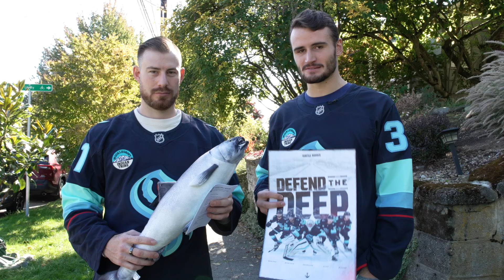*Kraken goalies detected at your front door*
It’s always a beautiful day in the neighborhood when Grubi & Dacs stop by to show some love to our season ticket members ahead of the new season! We can’t wait to see you all back in The Deep next week!

Download the Kraken App for live game updates, ticketing and parking, and mobile merchandise ordering right from your seat in Climate Pledge Arena →

The official YouTube Channel of the Seattle Kraken. The National Hockey League’s 32nd franchise and a Member of the Pacific Division in the Western Conference, calling Climate Pledge Arena and the Pacific Northwest Home.